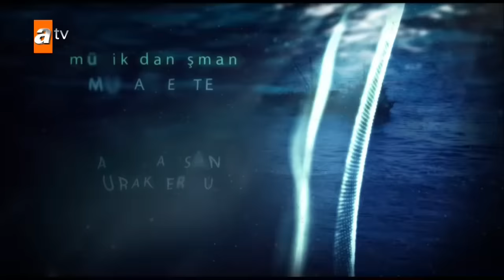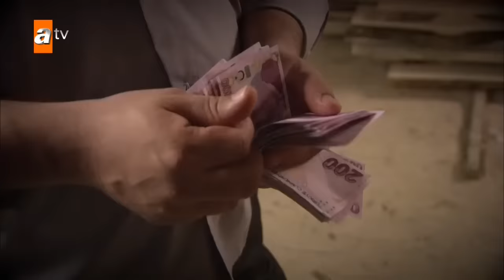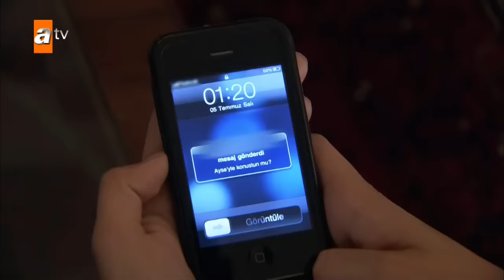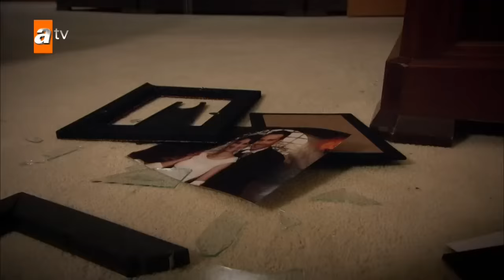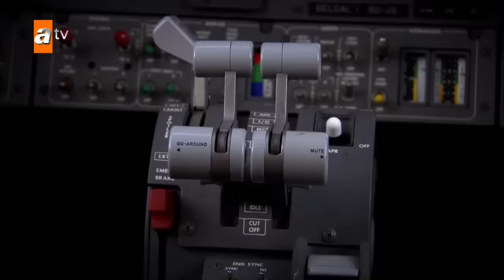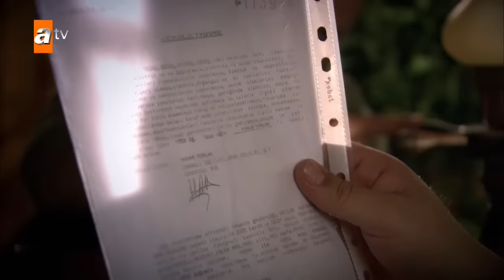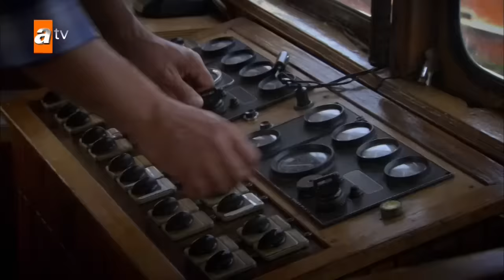Reis 1. Bölüm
Reis 1. Bölüm Özeti;
Karadenizli Torlak ailesinin heyecanla beklediği gün gelmiştir. Havaalanının dış hatlar kapısı açıldığında bütün ailenin heyecanı, büyük bir sevinç ve mutluluğa dönüşür.

Karadenizli Torlak ailesinin heyecanla beklediği gün gelmiştir. Havaalanının dış hatlar kapısı açıldığında bütün ailenin heyecanı, büyük bir sevinç ve mutluluğa dönüşür. Murat (Mehmet Akif Alakurt) sonunda dönmüştür. Üstelik pilot olarak… Amerika'dan gelen yolcuyu aynı heyecanla ama farklı umutlarla bekleyen biri daha vardır. Nazlı… (Şükran Ovalı) Murat'ın gelişi onu yıllardır kurduğu hayallerinin gerçekleşmesine bir adım daha yaklaştırmıştır. Yılların özlemi bitmiş, Murat ailesine kavuşmuştur. Ancak ailenin ve Murat'ın mutluluğu çok uzun sürmeyecektir. Çünkü bu mutlu aile tablosunun ardında kimsenin bilmediği bir borç batağı bulunmaktadır. Yaptığı tüm hataların ve başarısızlığının sebebi olarak gördüğü Murat'ın gelişi, amcasının oğlu Yunus'u, diğerleri kadar sevindirmemiştir. Murat, ailesini içine düştükleri kötü durumdan kurtarabilmek için pilotluk hayallerini bir kenara bırakıp teknenin başına geçer. Öte yandan hayat, başka bir şehirde bambaşka bir şekilde akmaktadır. Mutlu bir ailesi olduğuna inanan Ayşe'nin (Melisa Sözen) hayatı, öğrendiği bir gerçekle alt üst olur. Bunun üzerine yıllardır yaşadığı İzmir'i terk edip İstanbul'a gelir. Bir anda hayatları tümüyle değişen bu iki insanın yolları, İstanbul'un boğaz sularında kesişir… Reis sıkıntılı günler geçiren ailesini bir arada tutmaya çalışırken, karmaşık bir aşk hikâyesinin de içinde bulacaktır kendini…